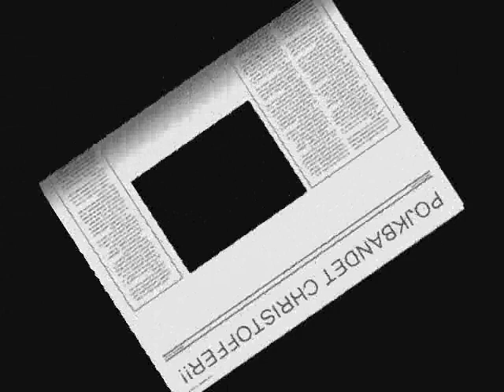Christoffer- Gamla meriter (inofficiella OS-låten 2010)